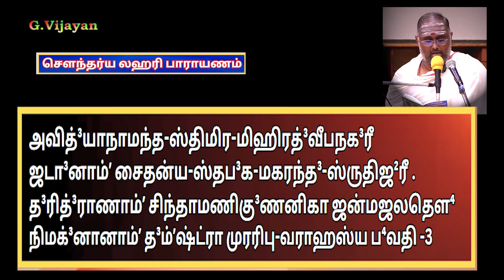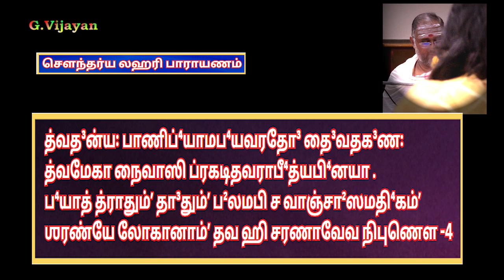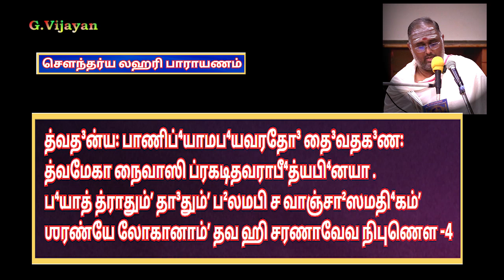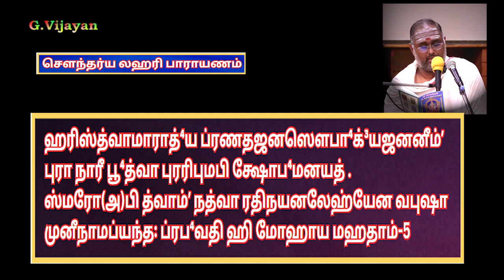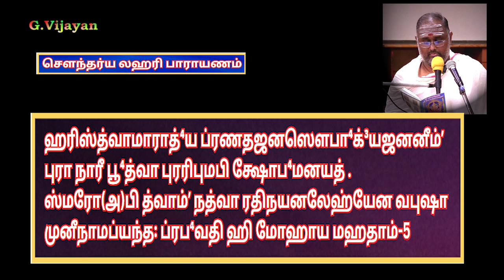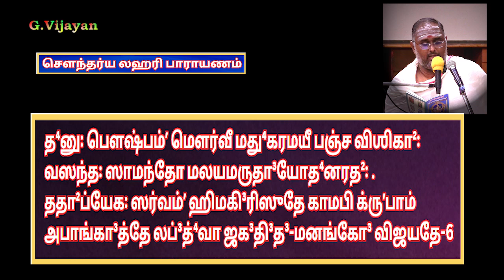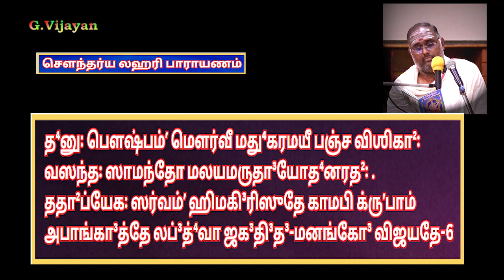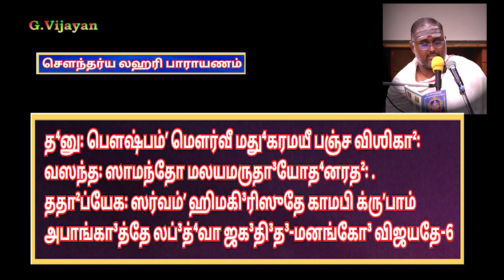சௌந்தர்ய லஹரி பாராயணம் ஸ்லோகம் 4 -6 , Soundarya Lahari Sloka Parayanam 4 -6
ஸௌந்த³ர்ய லஹரீ -  Soundarya Lahari 4 - 6

த்வத³ன்ய꞉ பாணிப்⁴யாமப⁴யவரதோ³ தை³வதக³ண꞉
த்வமேகா நைவாஸி ப்ரகடிதவராபீ⁴த்யபி⁴னயா .
ப⁴யாத் த்ராதும்ʼ தா³தும்ʼ ப²லமபி ச வாஞ்சா²ஸமதி⁴கம்ʼ
ஶரண்யே லோகானாம்ʼ தவ ஹி சரணாவேவ நிபுணௌ .. 4..

ஹரிஸ்த்வாமாராத்⁴ய ப்ரணதஜனஸௌபா⁴க்³யஜனனீம்ʼ
புரா நாரீ பூ⁴த்வா புரரிபுமபி க்ஷோப⁴மனயத் .
ஸ்மரோ(அ)பி த்வாம்ʼ நத்வா ரதிநயனலேஹ்யேன வபுஷா
முனீநாமப்யந்த꞉ ப்ரப⁴வதி ஹி மோஹாய மஹதாம்-5

த⁴னு꞉ பௌஷ்பம்ʼ மௌர்வீ மது⁴கரமயீ பஞ்ச விஶிகா²꞉
வஸந்த꞉ ஸாமந்தோ மலயமருதா³யோத⁴னரத²꞉ .
ததா²ப்யேக꞉ ஸர்வம்ʼ ஹிமகி³ரிஸுதே காமபி க்ருʼபாம்
அபாங்கா³த்தே லப்³த்⁴வா ஜக³தி³த³-மனங்கோ³ விஜயதே-6